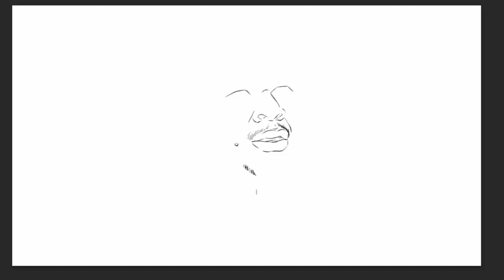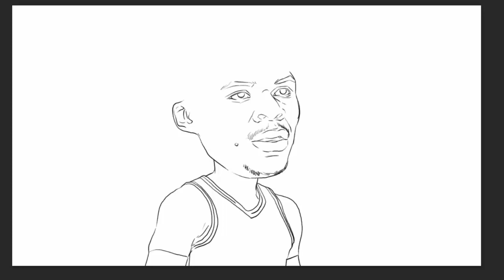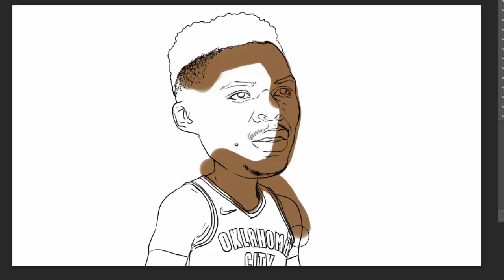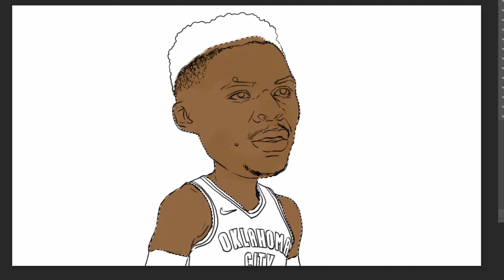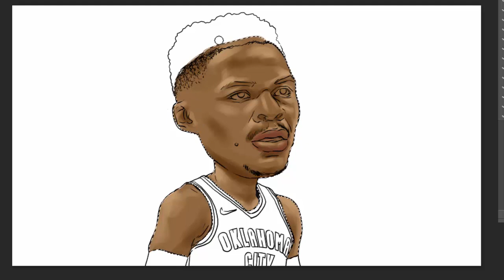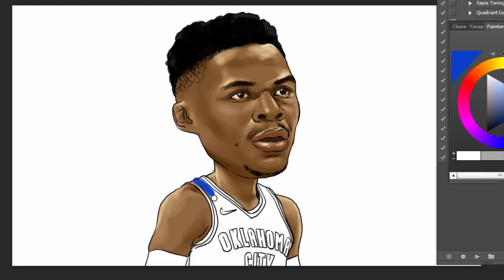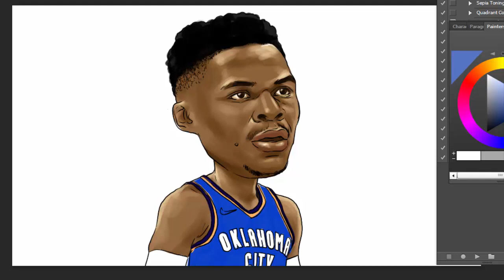Let's draw Russell Westbrook of OKC